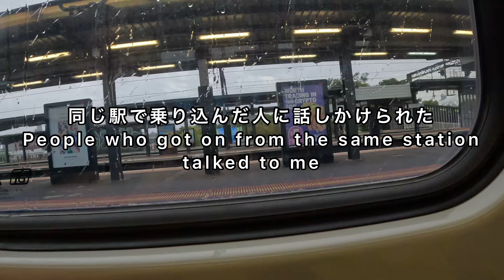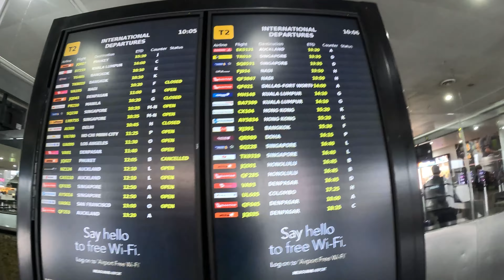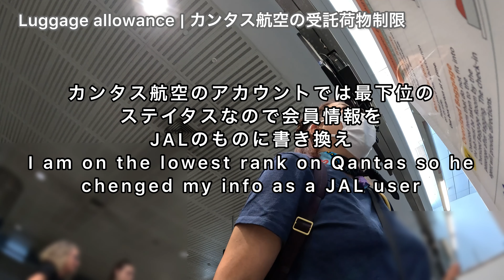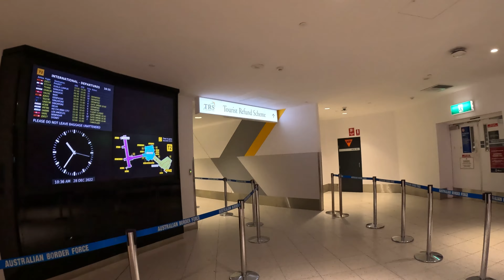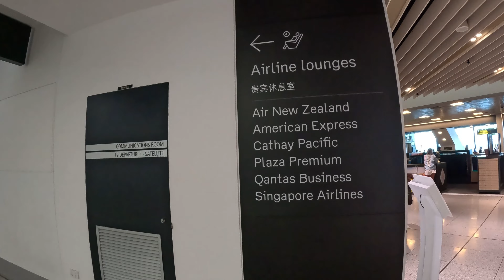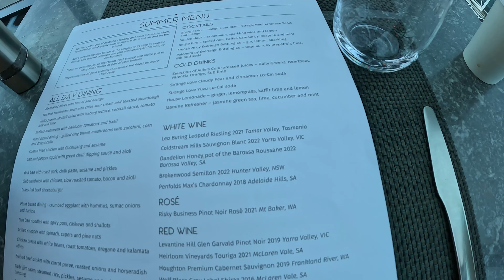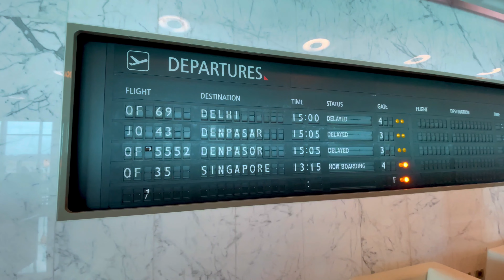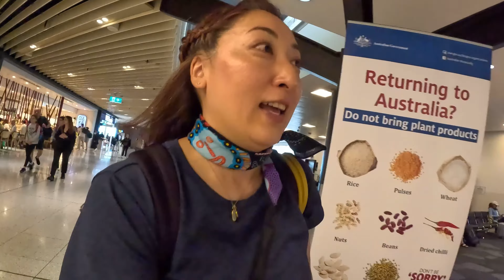【メルボルン🇦🇺】カンタス航空ラウンジダイニングとスパ | Qantas Lounge Dining & Spa［#151］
3年ぶりの渡豪26日間の滞在を終えてタイに旅立ちます。

朝の準備から空港チェックイン、制限区域内のフラフラ散歩やラウンジを楽しんでいる様子の記録です。

0:00 | 出発当日の朝、空港に向かう
8:09 | サザンクロス駅からメルボルン空港でまで
11:37 | カンタス航空チェックイン、まさかの荷物超過
15:05 | 制限エリア内、お土産屋さん
19:37 | カンタス航空ファーストクラスラウンジ

【St.Aliで働いてたラテアート世界チャンピオンのコーヒーショップ（大阪）】
Barista Map Coffee Roasters